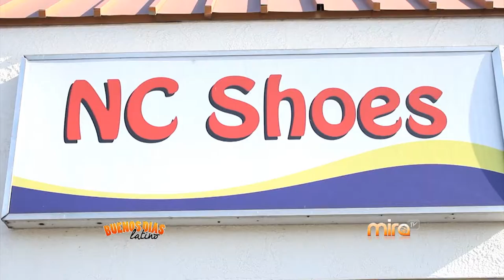NC SHOES-MIRA TV BDL 081415